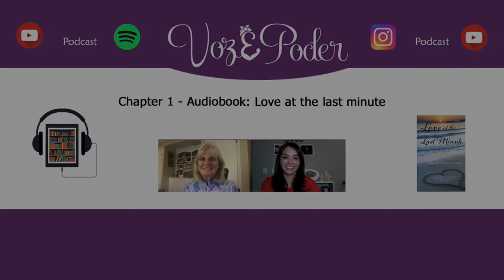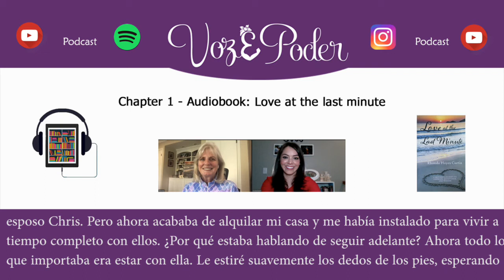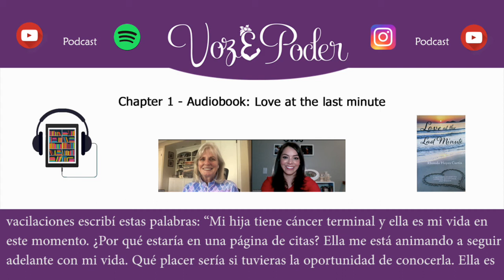Rhonda - Love at the Last Minute / Amor en el último minuto | E28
[ES]

Rhonda prometió darle a su hija -con cáncer terminal- a los treinta y cinco años, Sherry, todo lo que quisiera. Cuando Sherry le pidió a su madre que se registrara en un sitio de citas, Rhonda entró en pánico. ¿Qué pensaría la gente? Solo nueve meses antes, el esposo de Rhonda, Greg, había muerto de cáncer. Cumpliendo su promesa, Rhonda accedió al deseo de Sherry. Juntas completaron un perfil en la página de citas; Momentos antes de presionar ENVIAR, Rhonda agregó estas palabras:

Mi hija tiene cáncer terminal y ella es mi vida ahora mismo. ¿Por qué estaría en un sitio de citas? Ella me está animando a seguir adelante con mi vida y qué placer sería si tuvieras la oportunidad de conocerla. Ella es un ángel.

Semanas después, Rhonda se sumergió en dos mundos: la alegría de enamorarse y la desesperación de ver morir a su hija.

Love at the Last Minute es una memoria sobre cómo encontrar valentía, aceptación y amor. También se trata de cómo abrirse al plan de Dios y que realmente puede traer milagros a la vida.

En la parte inferior encontrarás los links donde puedes encontrar el libro y el audiolibro de Rhonda.

[EN]

Rhonda Hayes promised to give her thirty-five-year-old dying daughter, Sherry, anything she wanted. When Sherry requested that her mother sign up for a dating site, Rhonda was panic-struck. What would people think? Only nine months earlier, Rhonda’s devoted husband, Greg, had died from cancer. Keeping her promise, Rhonda acquiesced to Sherry’s wish. Together they completed a dating profile; moments before hitting SUBMIT, Rhonda added these words:

My daughter has terminal cancer and she is my life right now. Why would I be on a dating site? She is encouraging me to move on with my life and what a treat it would be if you had the opportunity to meet her. She is an angel.

Weeks later, Rhonda was immersed in two worlds: the exhilaration of falling in love and the despair of watching her daughter die.

Love at the Last Minute is a memoir about finding courage, acceptance, and love. It’s also about how opening up to God’s plan can truly bring miracles into your life.

You can find her book and audiobook at:

AMAZON: To purchase a copy of Love at the Last Minute: A Mother’s Journey to Courage, Acceptance, and Wisdom on Amazon Click This

AUDIBLE: We have arranged for you to receive a FREE audio version by clicking this

APPLE Products: To purchase a copy of Love at the Last Minute: A Mother’s Journey to Courage, Acceptance, and Wisdom on Apple devices, go to the BOOK app or iTunes and search for the title.